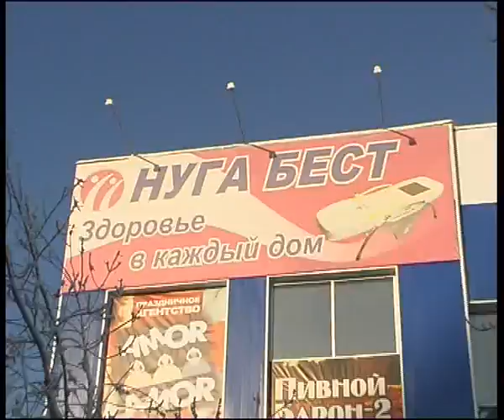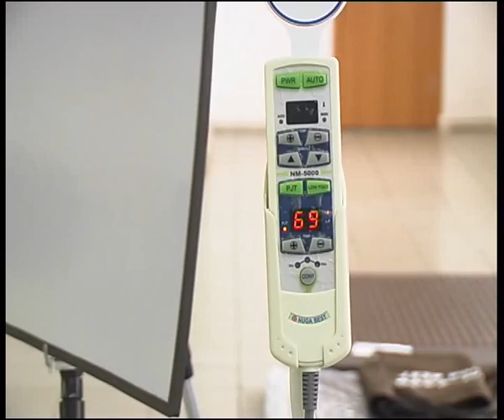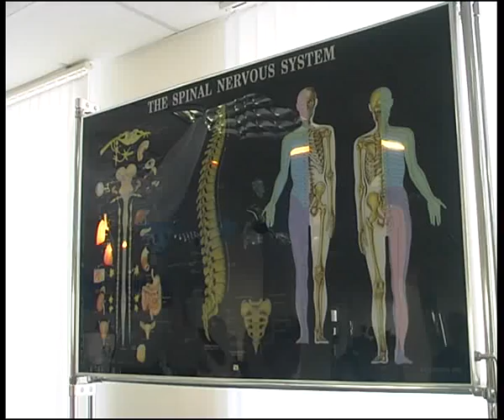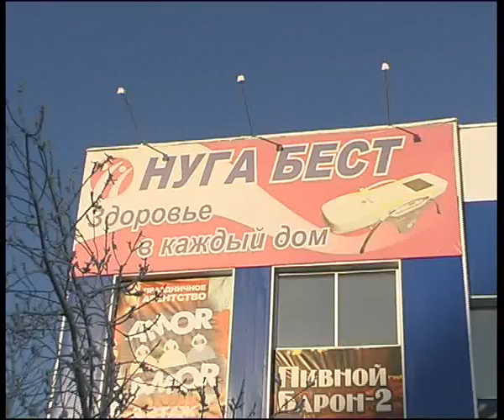Nuga Best red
Алексей Челейкин - Нуга Бэст директорский взгляд, Alexey Cheleykin - Nuga Best director cutting .